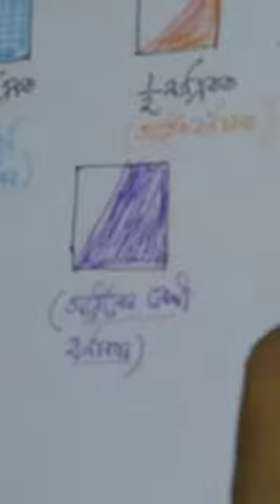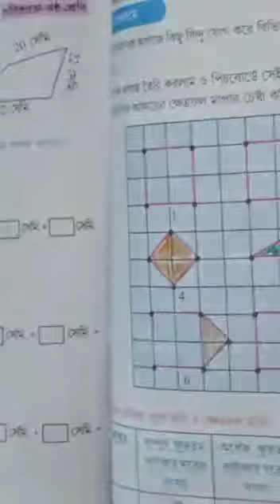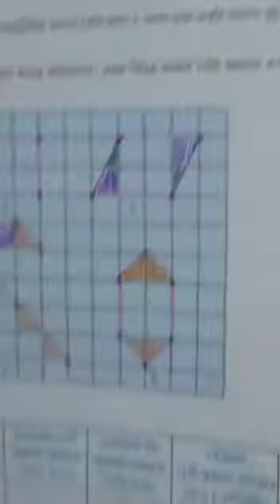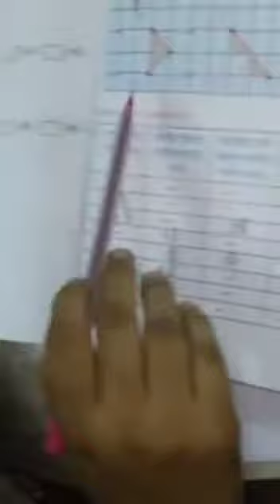Class VI - Mathematics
Chapter 15 - ক্ষেত্রফল ও পরিসীমা নির্ণয়